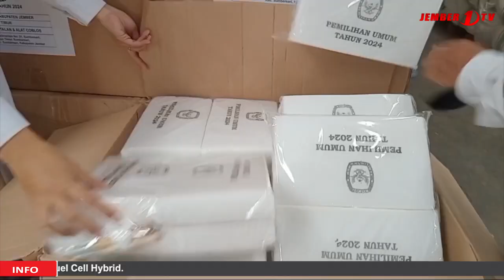KEBUTUHAN LOGISTIK PEMILU 2024 SEMAKIN LENGKAP